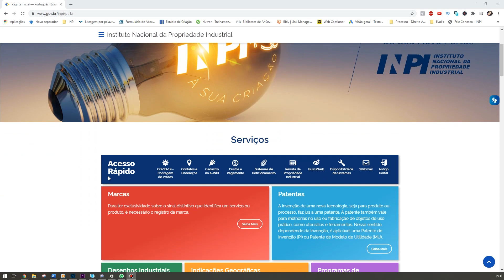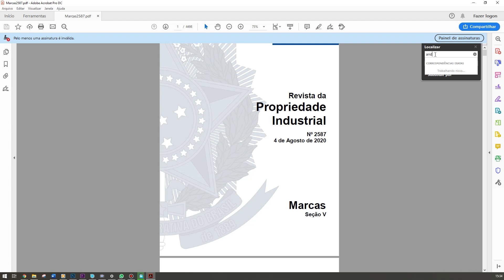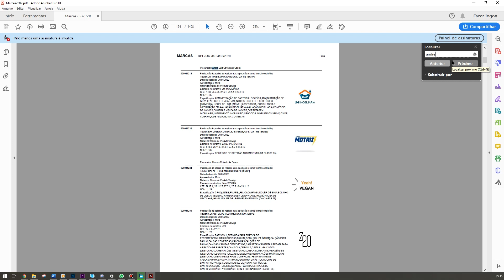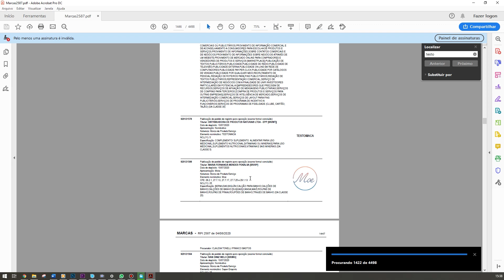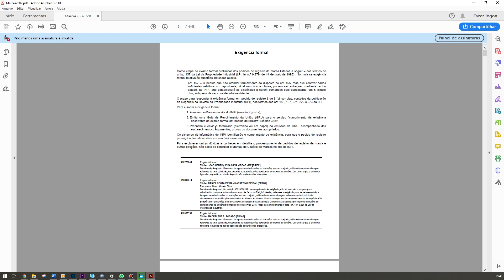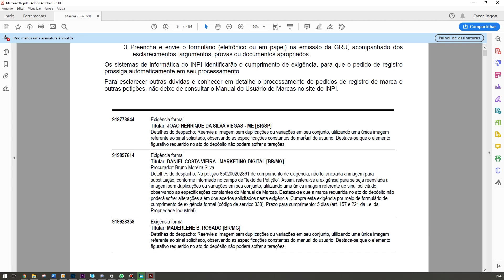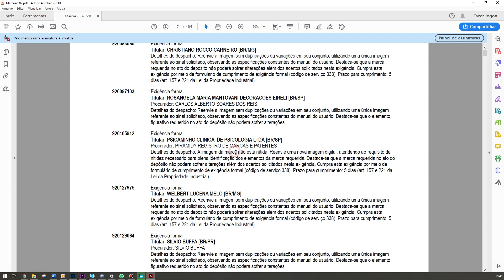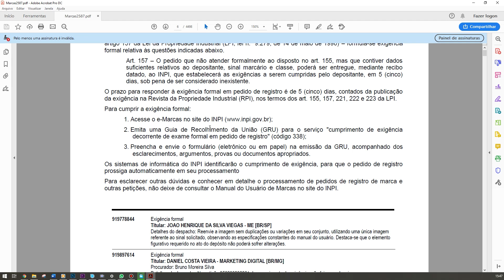Como Fazer Acompanhamento | Registro de Marca INPI | Revista de Propriedade Intelectual | RPI